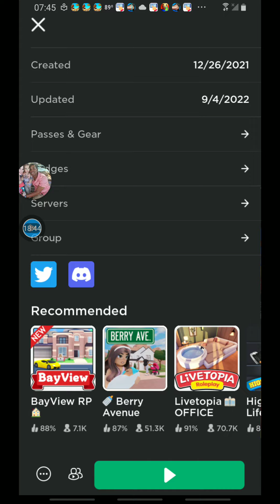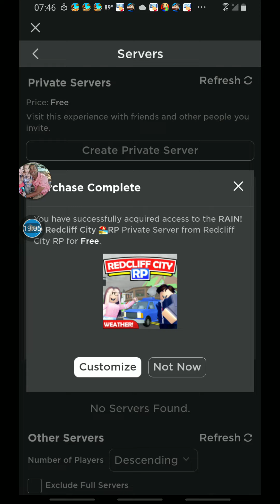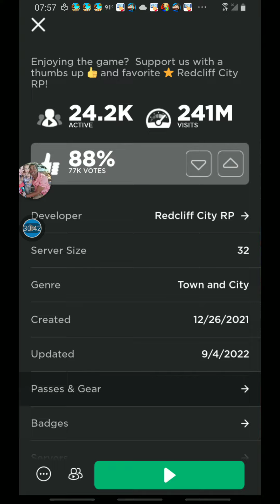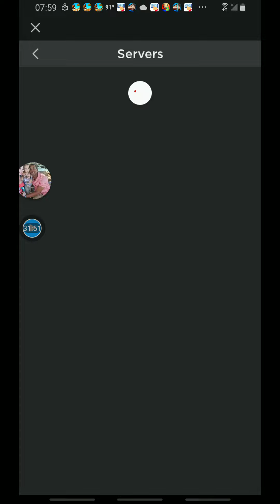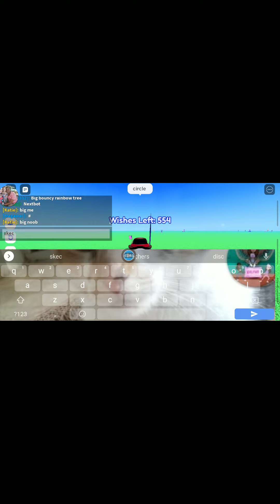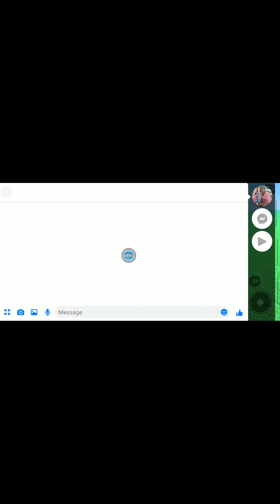more roblox playing